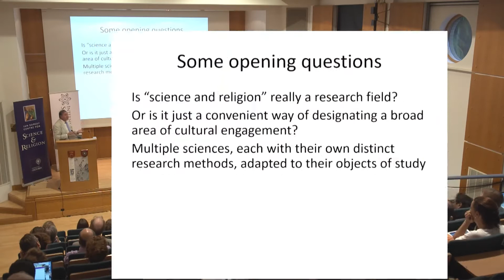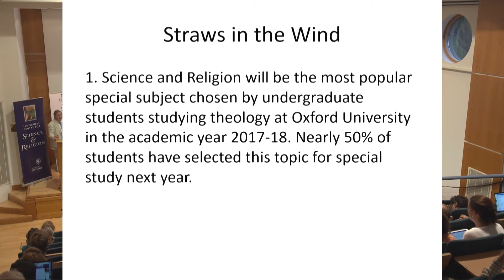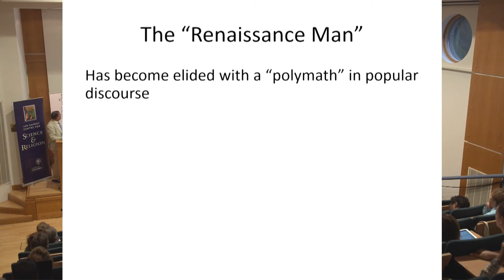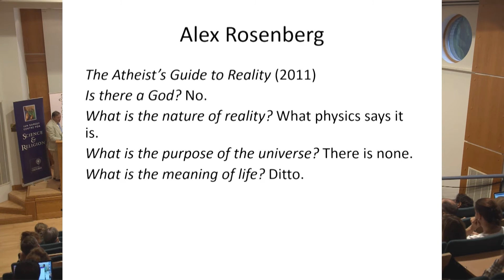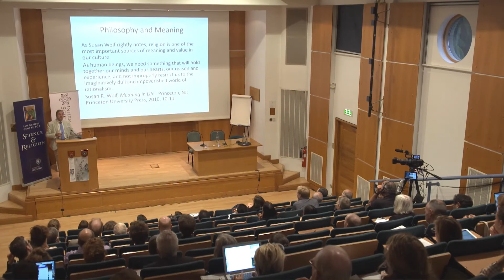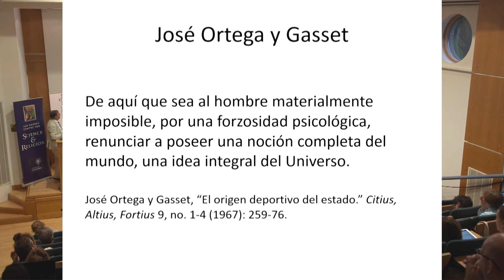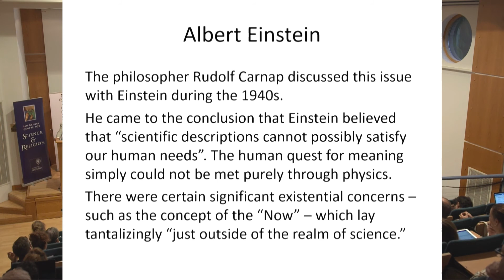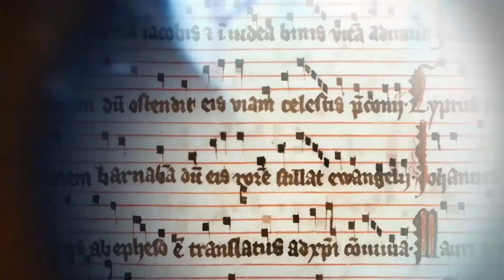Science and Religion: Reflections on the Future of a Dialogue and Debate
Alister McGrath, University of Oxford.

Filmed on Friday 21st July 2017.

Science and Religion will be the most popular special subject chosen by undergraduate students studying theology at Oxford University in the academic year 2017-18. Nearly 50% of students have selected this topic for special study next year. Oxford University’s Master of Studies in Science and Religion is currently the largest specialist MSt within the Faculty of Theology and Religion. An Ian Ramsey Centre lecture on science and religion given during the academic year 2016-17 attracted an audience of 570, mostly students. So what do these observations suggest? This lecture considers how the broad field of science and theology relates to, and possibly engages, a number of concerns within the academic community, including anxieties about intellectual tunnel vision through excessive specialization in a single narrow field of study; about an apparent emphasis on information and knowledge, without the acquisition of wisdom; and possibly most important, the general failure within the scientific community to engage deep existential questions about meaning, purpose, and value. The lecture will reflect on how such considerations might help scholars, teachers, and organizations who are concerned with the future development of the field of science and religion, especially in engagement with schools, churches, and the broader academic community.